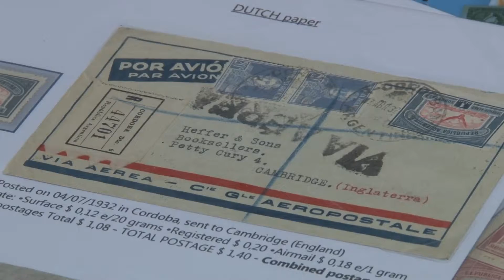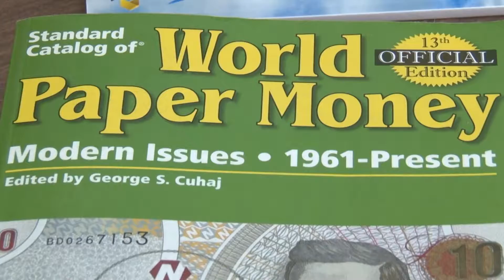MEDALLA DE ORO EN EXPO MUNDIAL DE FILATELIA